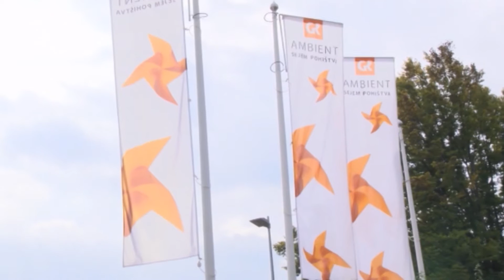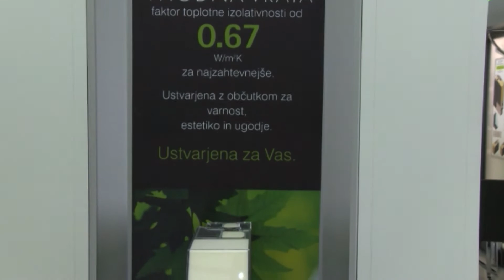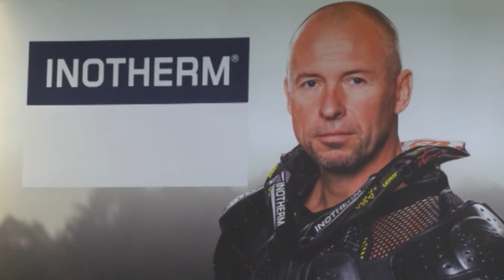Na letošnjem sejmu Ambient z novim designom vrat zopet blesti razstavni prostor podjetja Inotherm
V sredo, 7. oktobra je na Gospodarskem razstavišču v Ljubljani, svoja vrata odprl letošnji že 25. sejem Ambient.